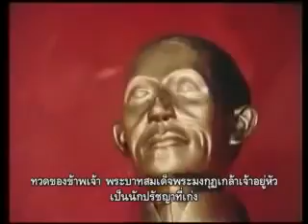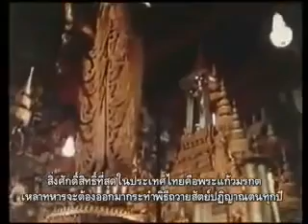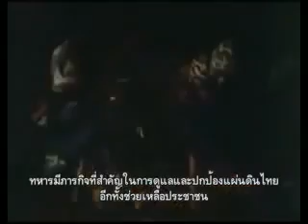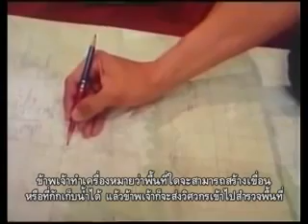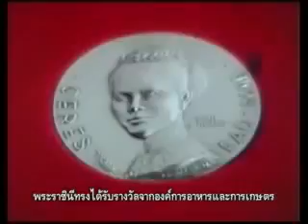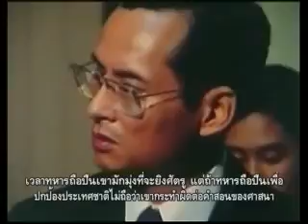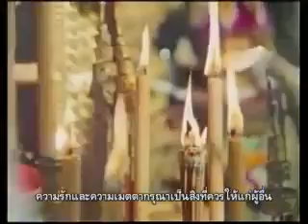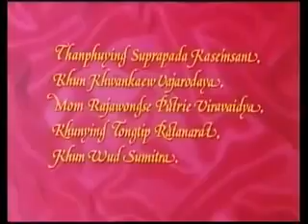สารคดี สัมภาษณ์ในหลวง "ภูมิพลอดุลยเดช"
รวมเพลง โฆษณา มิวสิควิดีโอ ภาพยนตร์ สารคดี
เทิดพระเกียรติพระบาทสมเด็จพระเจ้าอยู่หัวภูมิพลอดุลยเดช
ผู้เป็นที่รักและเคารพยิ่งของปวงชนชาวไทย
ด้วยเกล้าด้วยกระหม่อมขอเดชะ